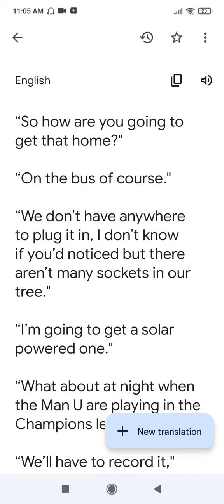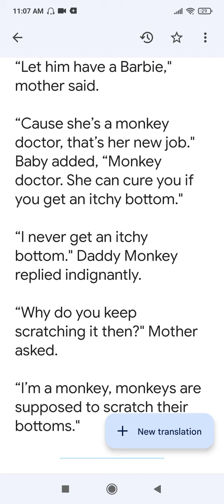04 WEDNESDAY - (PART 4)